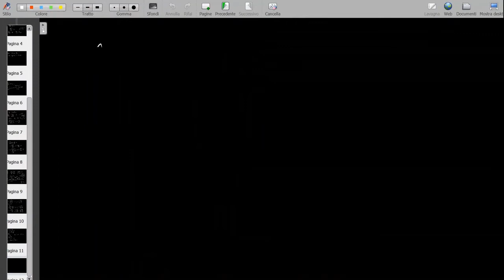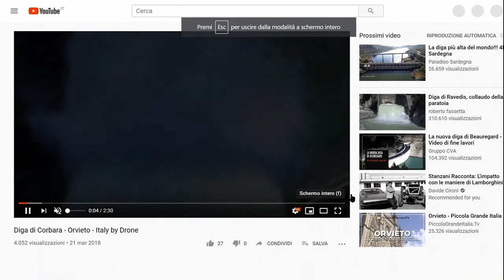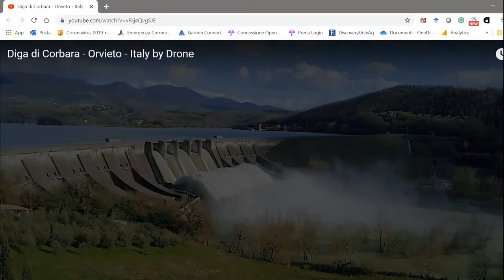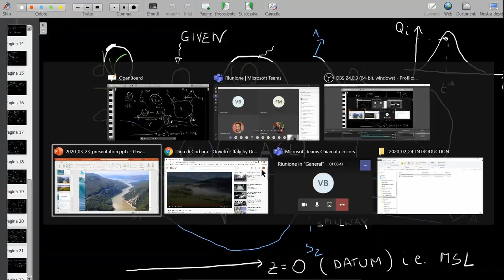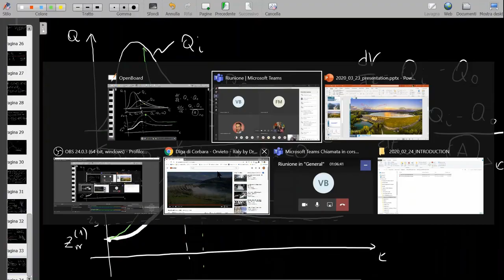Lecture of the 23/03/2020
Table of Contents:
1) Reminder
2) Transient flow
     2.1) Governing equations
     2.2) Reservoir routing
     2.3) River routing

Course on "Advanced Open Channel Flow and Hydraulic Structures"
Prof. Marcello Di Risio
Laurea Magistrale in Ingegneria Civile (Università degli Studi dell'Aquila)